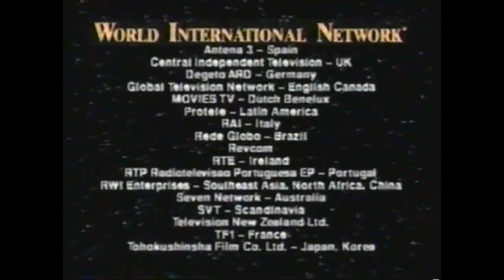Logo History: Video Edition - World International Network